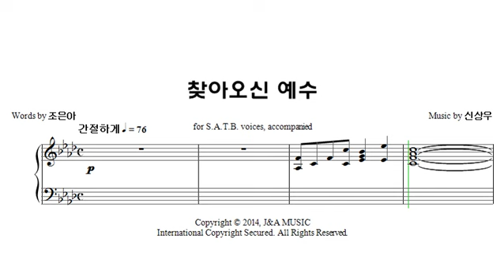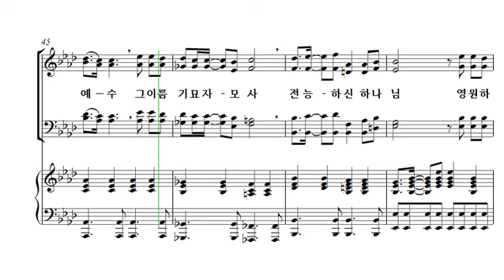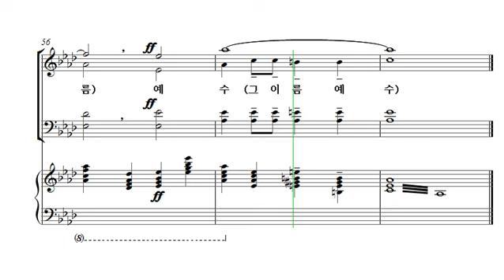[중앙아트] 중앙성가 28집 19. 찾아오신 예수 베이스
19. 찾아오신 예수 – 작곡가 신상우